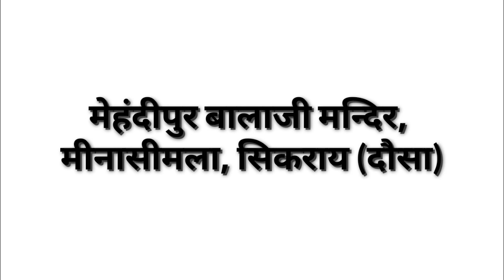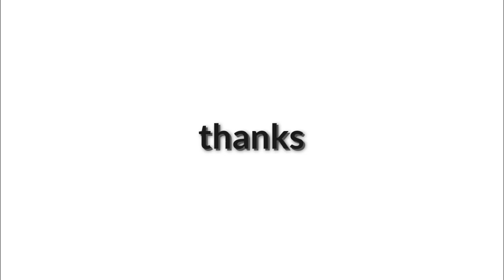मेहंदीपुर बालाजी मंदिर मीनासीमला सिकराय दौसा Mehandipur Balaji meenasimla, Dausa